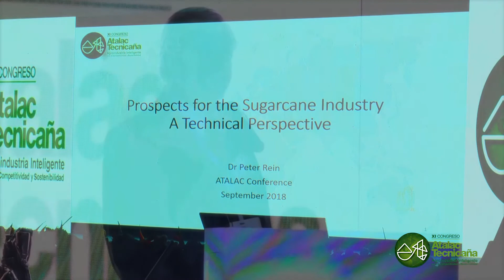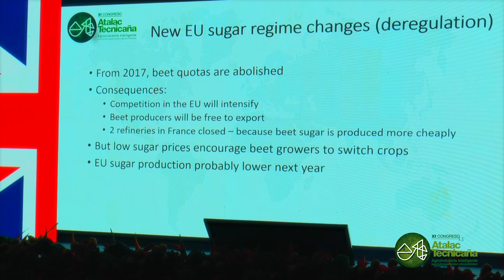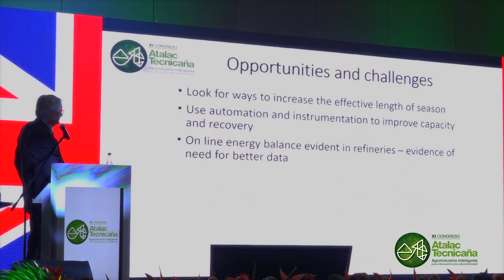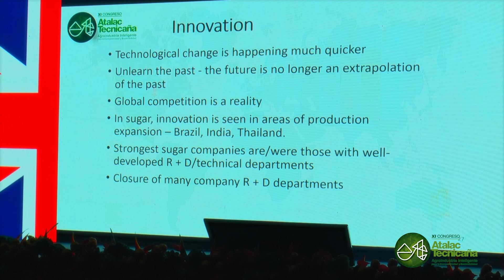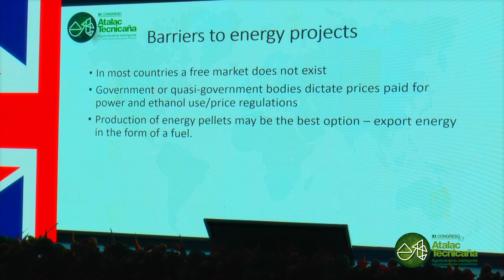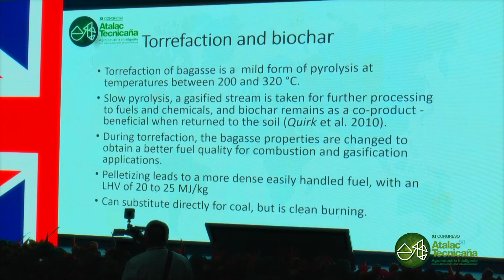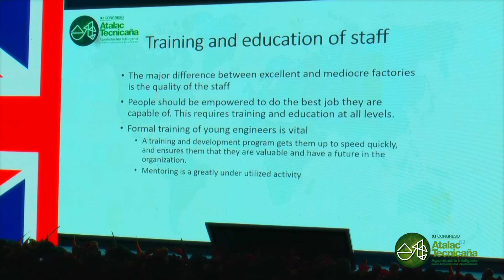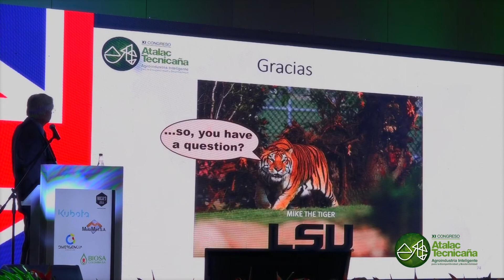PROSPECTIVAS DE LA AGROINDUSTRIA DE LA CAÑA DE AZÚCAR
Plenaria realizada para el XI CONGRESO ATALAC - TECNICAÑA 2018 por Peter Rein